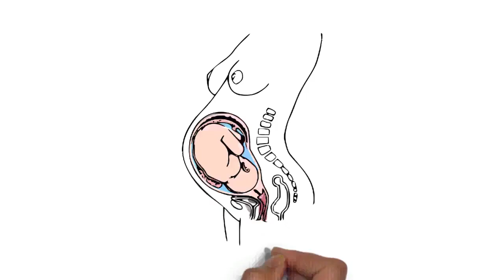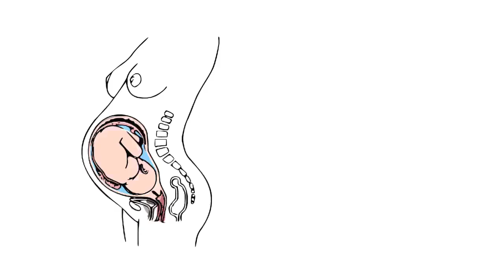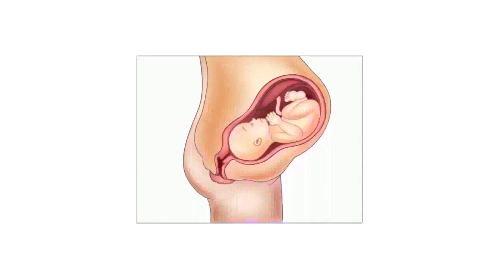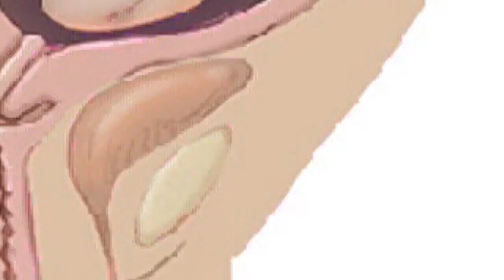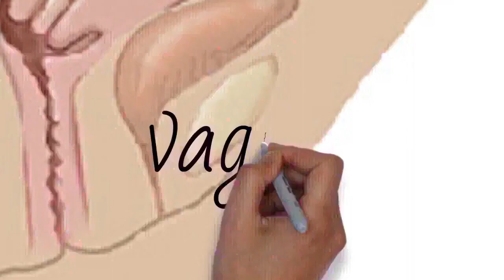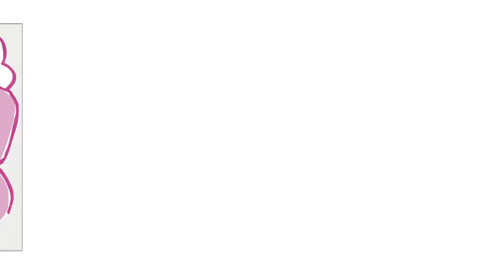Draw My Life What Happens To A Woman's Body During Pregnancy